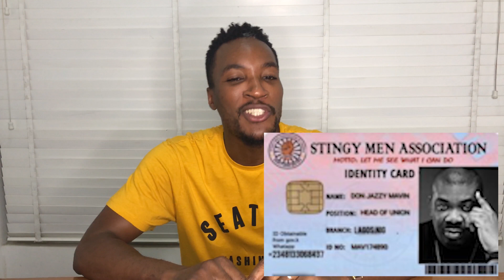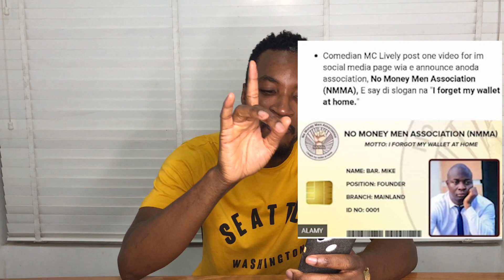Stingy Men Association trends in Nigeria with Don Jazzy as President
The latest trend on social media now is the ID card for the sting men's association. This is hilarious as people are posting their various id's that carry their job roles. Don Jazzy was the first to post as the President and the trend started. Check the video out.